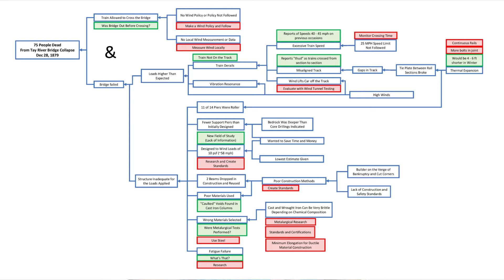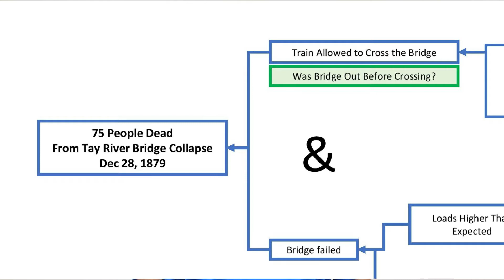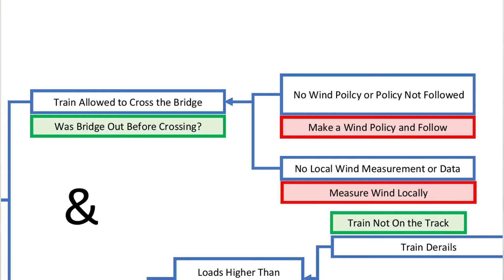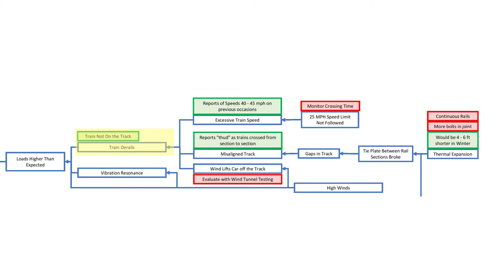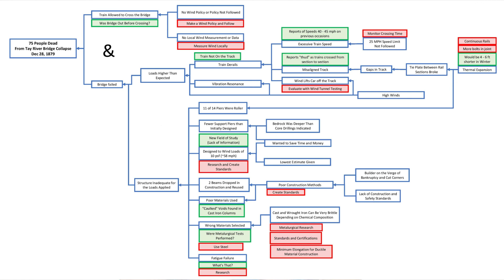STEM-Causal Analysis: Tay River Bridge Collapse Disaster 1879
For over 140 years, the cause of the Bridge Collapse over the River Tay in Scotland has been a mystery.  Let's look back on this incident and see if we can't figure out what may have caused it.